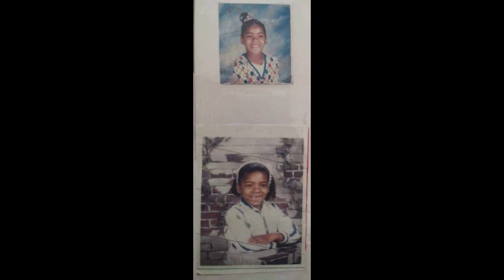Healing the inner child within You!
Camera Used in videos:
Sony ZV-1

As always, thank you all for tuning in to my channel!

Who is Shenita C.?
Zodiac Sign: Aquarius
Age. 34
Hometown: Columbus, GA
Married? No, single!
Kids: None
Education: Bachelor of Science in Psychology, Master of Science in Counseling Psychology
Current Career Field(s): Financial Services, Cosmetology/Make-Up Artistry, Creative-Writing, Illustration, and Content Creating!
Homeowner since 2022
Favorite city: New York City
Favorite holiday: My Birthday!
Can I swim? Yes, though I prefer floating
Favorite color: Black
Favorite gifts? Perfume, gift cards!
Favorite vegetable(s)? Broccoli and collard greens!
Favorite protein(s)? Sauteed porkchops, fried/baked chicken, porkchops, and fish
Favorite restaurant? The Waffle House
Least favorite thing to do? Drive, especially out of town; highways!
Tattoos? Yes, 8...
Celebrity crush? Chadwick Boseman and B Young!